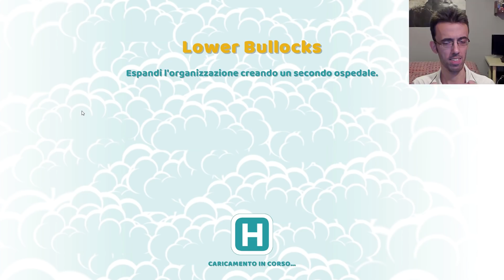IL MEDICO VIP [#2] TWO POINT HOSPITAL Gameplay ITA